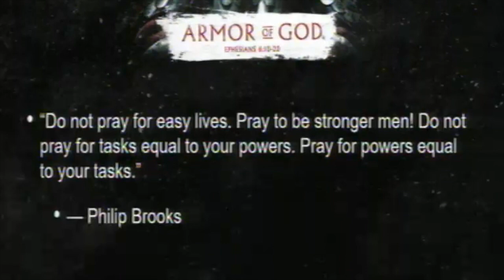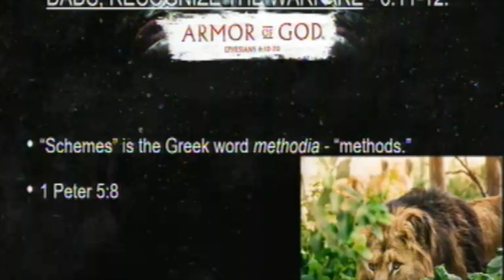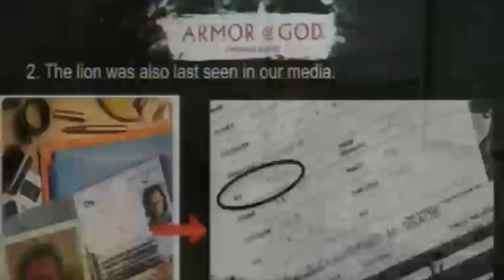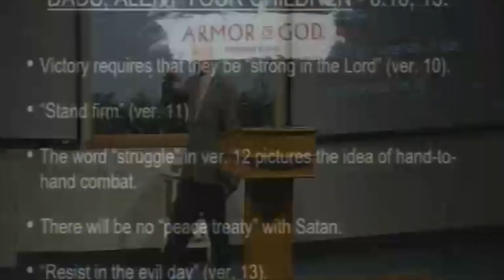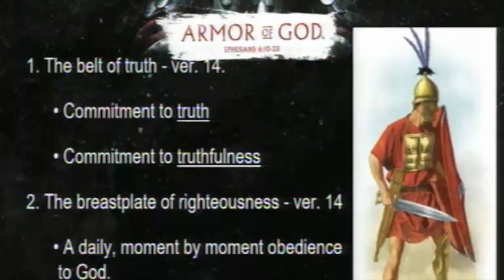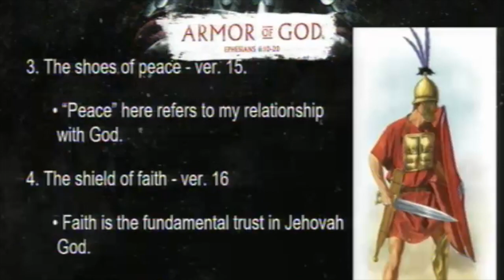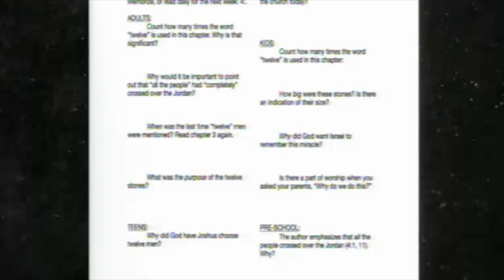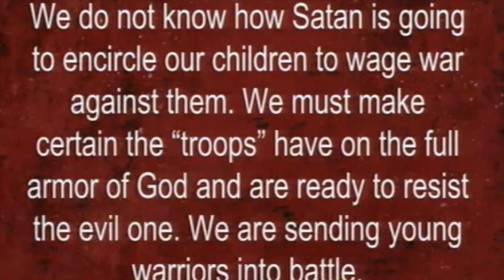06202021 Dads Send Your Kids into Battle HD 720p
This lesson is for Father's Day - applying the Christian armor from Ephesians 6 to our role as dads.